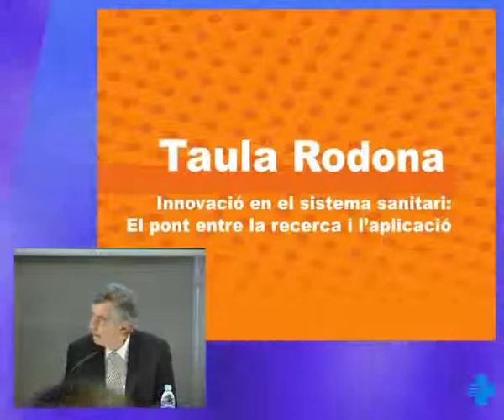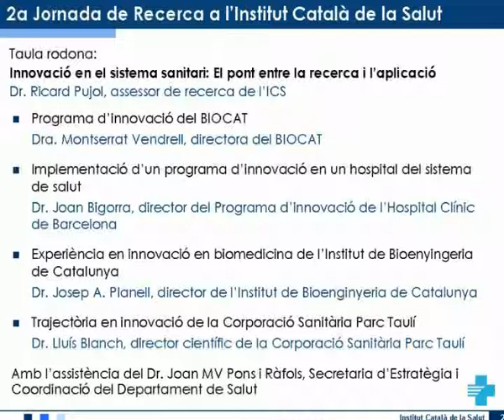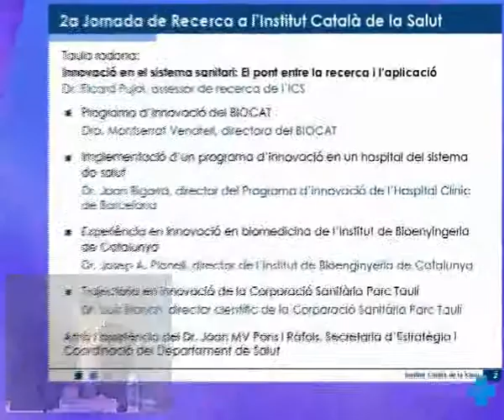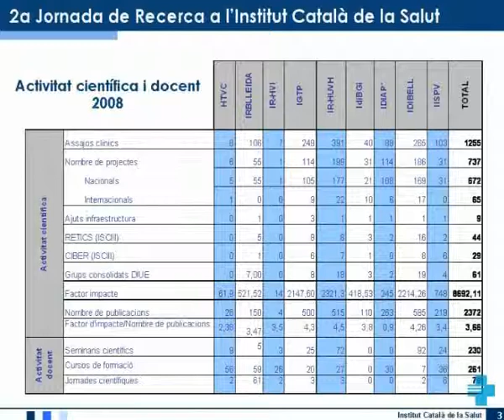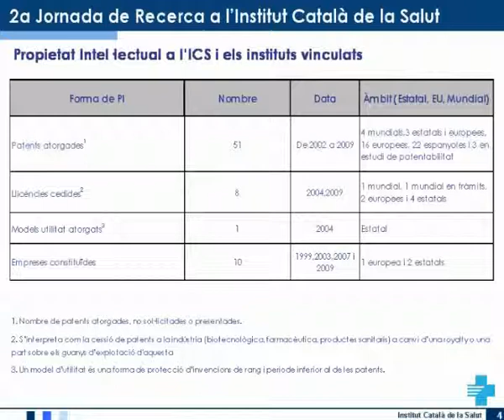Taula rodona presentació.flv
Taula rodona: Innovació en el sistema sanitari: El pont entre la recerca i l'aplicació.
Moderador: Dr. Ricardo Pujol, assessor de recerca de la Direcció Adjunta de Desenvolupament Professional de l'ICS